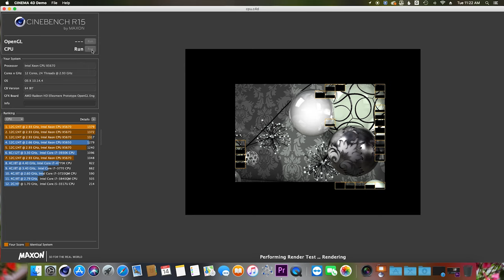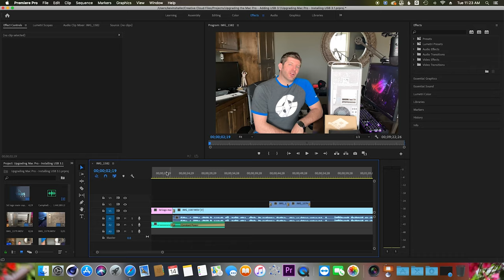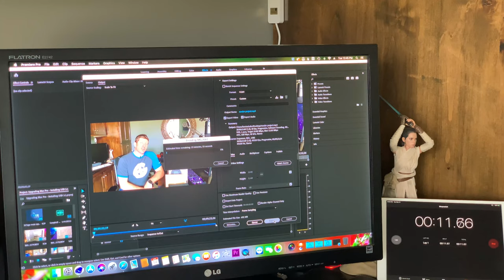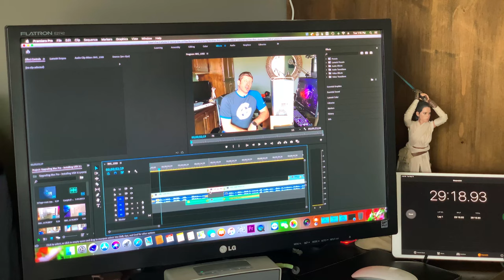PC vs Mac Pro 2010 how does the old beast stand up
Seeing how relevant a 2010 Mac Pro is compared to the most recent processors out there, such as the 9900k and 9700k.  It's somewhat surprising how well the old girl does still.

my Knife ;)

- Pro Tech Tookkit
- Manta Driver Kit

the Genisys build:
Asus Maximus XI Formula
Intel i9 9900k
WaterCooler HeatKiller IV Pro - Acryl Clean
Cable Mod Pro cables
Asus ROG Strix GTX 1080Ti O11G
or my new card..
EVGA RTX 2080Ti FTW3
EVGA HydroCopper waterblock
EK CPU Block
Samsung 970 Evo M.2
Singularity Computers Protium Res and Pump combos
d5 pump top
d5 pump cover
Protium Reservoir
Hardware Labs radiators
Noctua Industrial NF-A14 PPC-2000 PWM fans
Phanteks Halos Lux RGB Fan Frames
Phanteks Enthoo Elite case
Bitspower 90 degree Rotary fittings
Bitspower Air-Exhaust Fittings
Bitspower drain valves
Corsair AX1200i power supply
G.Skill Trident Z RGB 3600 64 GB (F4-3600C16Q-64GTZR)
Mayhems Pastel Fluids - pastel white
- pastel blue
ASUS PG27UQ 4k Gaming Monitor
Corsair K70 RBG MK.2 Keyboard
Roccat Leadr Mouse

Primochill rigid finish bit 1/2 x 5/8
16mm od